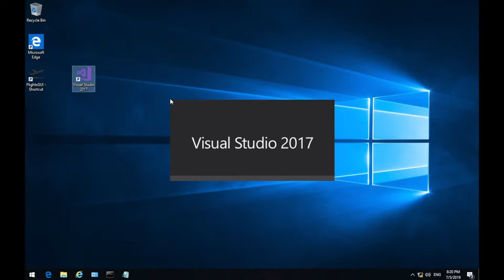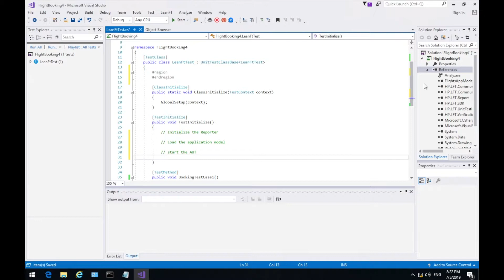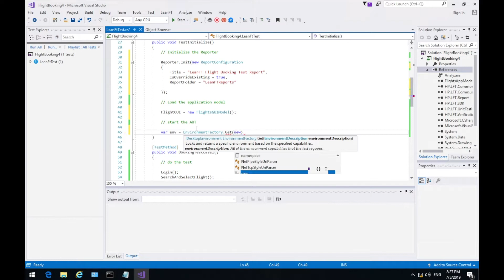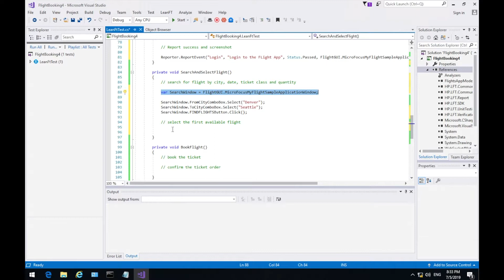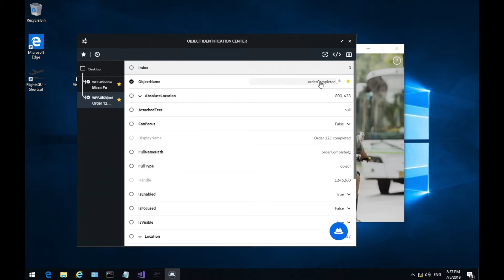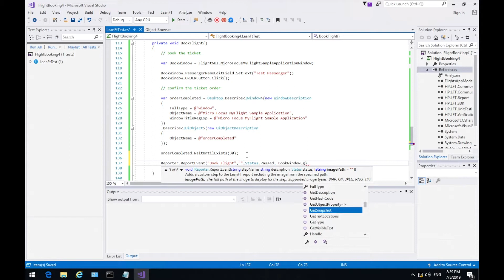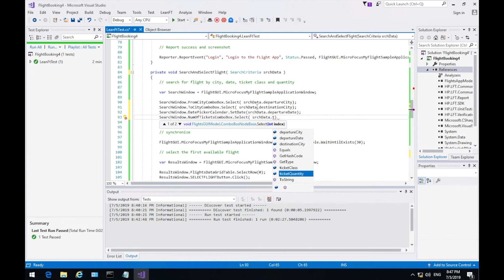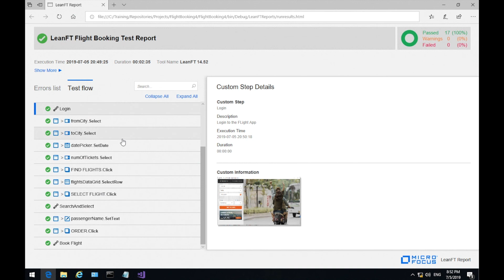LeanFT Reporting and Parameterization 01 (No Audio)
This video highlights the use of the Reporter class in LeanFT and shows how scripts can be parameterized.